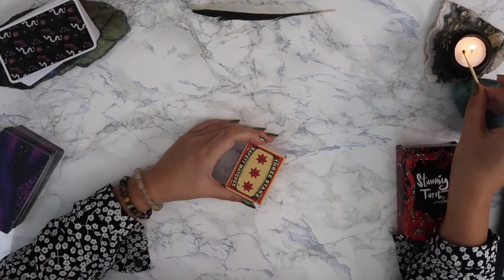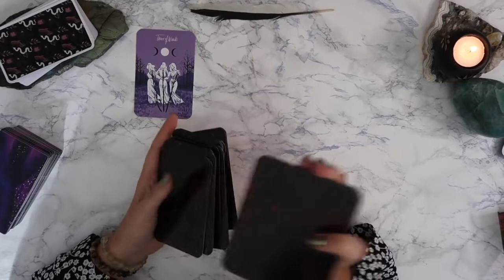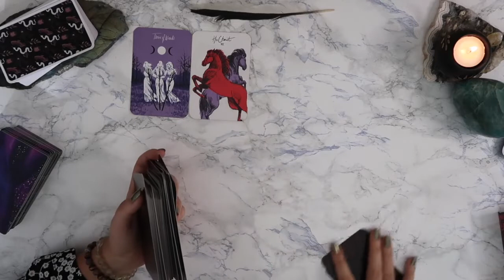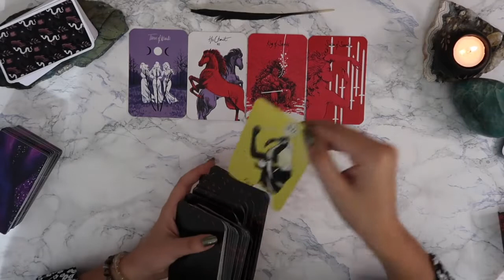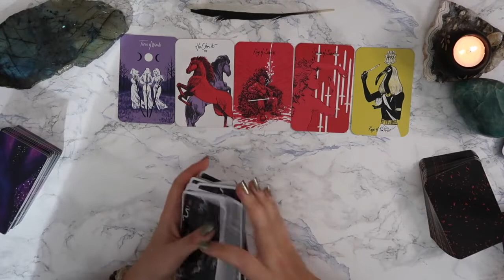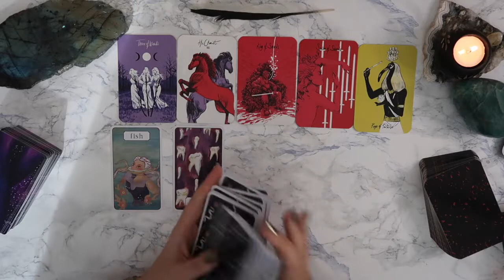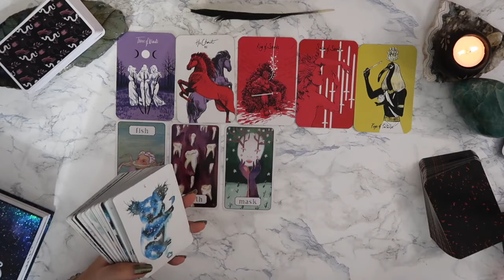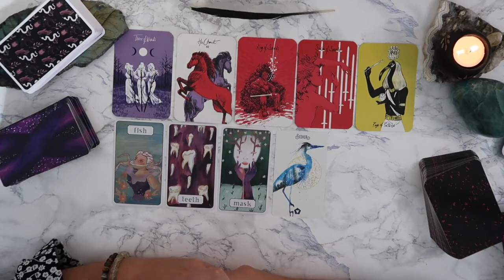AUGUST NEW MOON TAROT READING✨LEO NEW MOON AUGUST 2021 LIONS GATE PORTAL♌️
Bonjour everyone! Todays video is a collective tarot reading for the new moon in Leo happening on the 8th august 2021. This new moon falls under the lion's gate portal creating a massive surge of energies so I felt called to do a tarot reading for the collective for us all to help us welcome this new moon for august 2021. This Leo new moon august 2021 is going to be a powerful time for us all and so I thought it would be a good time to bring back my new moon and full moon tarot readings for the collective or as I call them, tarot ephemerides. I tried a new format for this intuitive guidance by pulling tarot and oracle cards but also setting intentions for us so I hope you will enjoy it 🤗

 My name is Marine 🌊  I am a French tarot reader and the intention for my channel is to help you help yourselves by giving you the insight, guidance and empowerment you need to go live your best life thanks to tarot readings and intuitive guidance using tarot cards and oracle cards🌙

You can also let me know in the comments if this reading resonated with you as I love to hear from you 🙏💡Don't forget to turn your notifications on to never miss another reading!

Donations to help the channel out are never mandatory but always appreciated 😘

D E C K S  U S E D ⭐️
Stunning Tarot
Dream Symbol Oracle deck
Wild messengers Tarot

I hope this reading brings you empowerment, clarity and support ! Remember that we are the captains of our own ships and that the future isn't set in stone. Tarot doesn't dictate our lives, it enhances it ! My channel and tarot readings are always about being genuine, compassionate and meant to leave you feeling empowered but they are never substitutes for legal, medical or professional help.

Marine 🌊